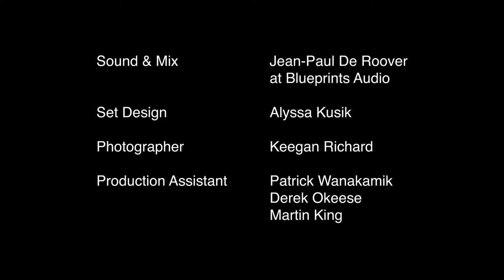Shatterhorn Live | Vox Popular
Shatterhorn began rehearsing in the spring of 2019 at home base, ‘Shatterton Dabby’. The chemistry was instant, and their first batch of songs seemed to pour out with ease. After two months, they were gig ready, and thrived quickly amongst the highly enthusiastic crowds of the Thunder Bay scene, while also opening for touring acts like ‘Dopethrone’ and ‘Anvil’. In winter of 2020, they recorded their initial material, with the crucial aid and knowledge of Thunder Bay’s widely renowned sound tech/engineer, Shaun Kelly, compiling the songs into a five track EP, available now. New material is currently in progress.

Vox Popular Media Arts is an annual festival in Thunder Bay, Ontario. The festival celebrates film making, music, and performance art! In 2020 the festival went virtual and created a 5 part concert series!

Credits:

Shatterhorn
Vocals: Josh Therriault
Guitar: Louis Zucchiatti
Bass: Rob Hibberd
Drums: Terry Gunnell

Created by Vox Popular Media Arts

Producer: Adrien Harpelle
Producer: Kelly Saxberg
Director: Adrien Harpelle
Editor: Adrien Harpelle
Camera: Kelly Saxberg
Camera: Curtis Jensen
Camera: Chad Kirvan
Recordist: Jean-Paul De Roover
Mix: Jean-Paul De Roover at Blueprints Audio
Set Design: Alyssa Kusik
Photographer: Keegan Richard
Production Assistant: Patrick Wanakamik
Production Assistant: Derek Okeese
Production Assistant: Martin King
Accountant: Marcus Agombar
Catering: Alyssa Kusik

Canada Council for the Arts
Heritage Canada
Northern Ontario Heritage Fund
CEDC
Shebafilms
Blueprints Audio
LIP Productions
Equipment World

Randy Boyd
Trinity United Church
Taylor Nichol

LIP Productions